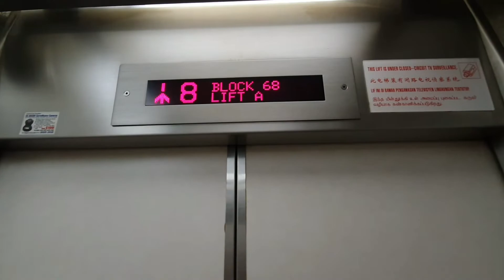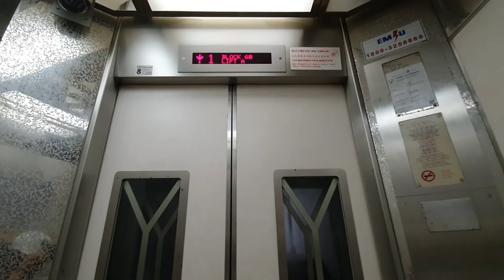Block 68 Pipit Road - Otis Traction Elevator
Details :
Brand : Otis
Capacity : 8 Persons
Load : 545kg
Floors served : 1, 5, 8
History : IUPed in mid 1990s